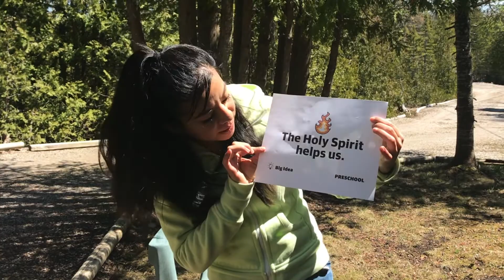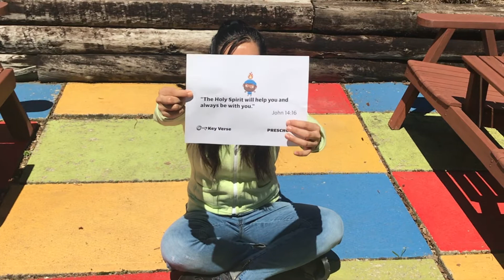Kids Table 7 "God Will Give Us A Helper"